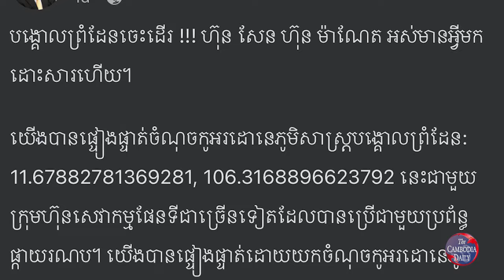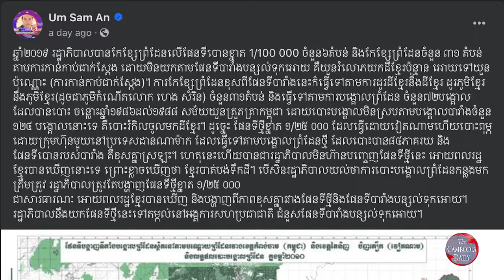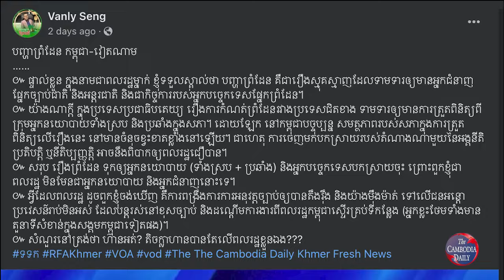បង្គោលព្រំដែនប្រទេសកម្ពុជា និង ប្រទេសយៀកណាម តាមការពិនិត្យពីមេដឹកនាំបក្សជំទាស់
អតីតមេដឹកនាំបក្សប្រឆាំងលោក សម រង្ស៊ី បន្តអះអាងជាថ្មីទៀតថា ក្រោយផ្ទៀងផ្ទាត់ចំណុច​កូអរដោនេភូមិសាស្ដ្របង្គោលព្រំដែនជាមួយ​ក្រុមហ៊ុន​សេវាកម្ម​ផែនទី​ជាច្រើនរួចមក បានបង្ហាញថា បង្គោល​ព្រំដែនកម្ពុជាវៀតណាម បានរំកិលចូល​ដី​ខ្មែរ​រាប់​សិប​គីឡូ​ម៉ែត្រ ខណៈ លោក ហ៊ុន សែន និងលោក ហ៊ុន ម៉ាណែត មិនមានពាក្យអ្វីដោះសារទេចំពោះរឿងនេះ។